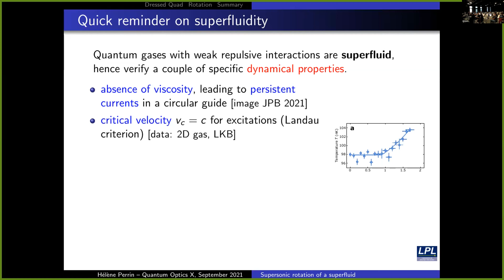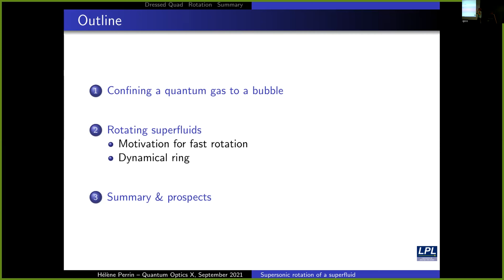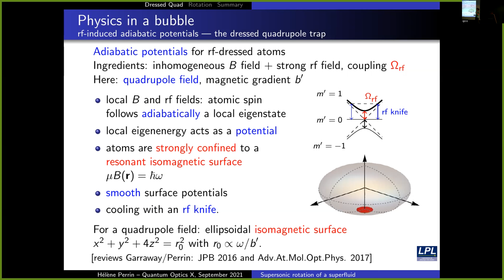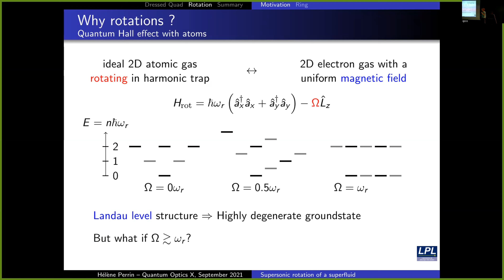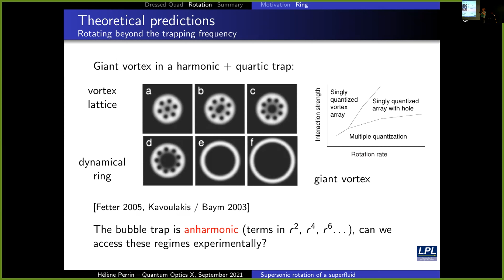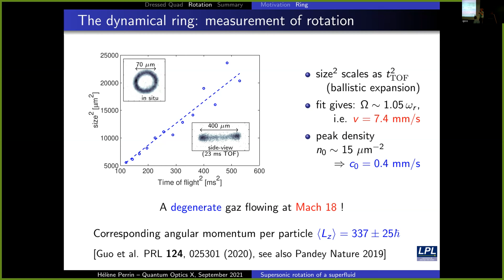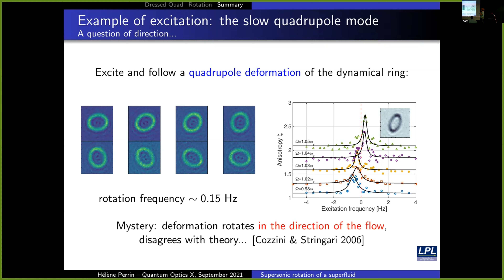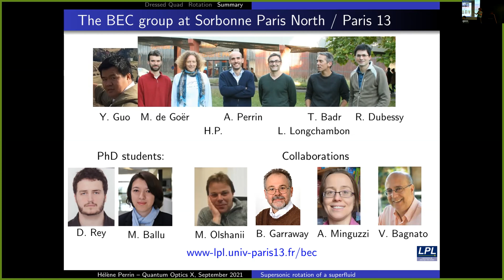Hélène Perrin "Supersonic rotation of a superfluid: a long-lived dynamical ring"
Hélène Perrin
CNRS and Sorbonne Paris Nord University, Villetaneuse, France
"Supersonic rotation of a superfluid: a long-lived dynamical ring"
Contributed talk at Quantum Optics X Conference
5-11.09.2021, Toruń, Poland